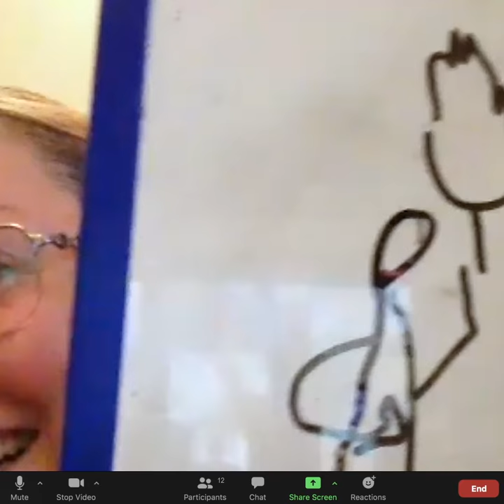AYA Game Night with the Lightning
The Tampa Bay Lightning's Braydon Coburn and Jan Rutta joined Moffitt AYA patients and survivors for a friendly game of virtual Pictionary.